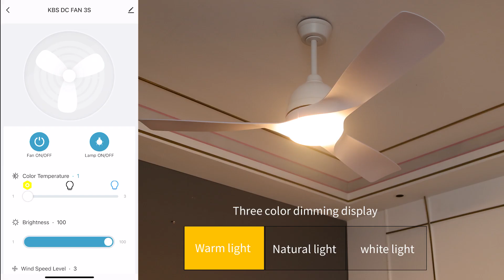Introducing the New KBS-54K002 Smart Ceiling Fan with APP Control! “Installation and display”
Follow the steps below to install a ceiling fan:
0:00 Install the blades
0:32 Install lamp panel
0:54 Install the downrod
1:40 Install the mounting bracket
1:47 Connect the receiver
2:10 Install the lampshade
2:25  Display

Upgrade your home decor with our brand new 54K002 Smart Ceiling Fan!  With a size of 54 inches, this fan is perfect for any room in your home.  The ABS material blades and metal body provide durability and quality, while the intelligent APP control and wall-mounted remote offer convenient and easy control options.  With 6-speed wind control, dimming, and 3 color temperature options, you can customize the perfect ambiance for any occasion.  Choose from multiple styles to fit your interior design.  Don't miss out on the ultimate smart home upgrade with 54K002 Smart Ceiling Fan!

for more amazing products and offers!

Why choose Sofucor Ceiling Fan?

Firstly, let's talk about the size – 54 inches! This fan is perfect for rooms of any size, and with its sleek and elegant design, it's bound to be a conversation starter in any room. The fan blades are made of durable ABS material, which ensures longevity and high performance. The metal body provides sturdiness and adds to the aesthetic appeal of the fan. The modern and elegant design makes it a perfect fit for any room, be it a cozy bedroom, a living room, or even an office space.

But what makes this fan truly stand out is its intelligent technology. With the integrated Smart APP control, you can control the fan from anywhere in the room using your smartphone. The wall-mounted remote control adds an extra layer of convenience, giving you easy access to the fan's various features. With 6-speed wind control and 3 color temperature options, you can customize your fan's settings to suit your preferences, whether you want a cool breeze on a hot day or a gentle breeze while you relax. The dimming feature lets you adjust the brightness of the light to create the perfect ambiance for any occasion.

We understand that home decor is an essential aspect of every homeowner's life, and that's why we have designed the 54K002 Smart Ceiling Fan to suit various interior design styles. You can choose from multiple styles, including modern, vintage, and minimalist, to name a few. The fan's design and style make it a perfect fit for any room, giving you endless possibilities to style your home.

Installation is quick and easy, with step-by-step instructions provided. The fan is designed to be energy-efficient, ensuring that it doesn't add to your energy bill. The smart technology allows you to save energy by adjusting the fan's settings to suit your needs, giving you maximum comfort while saving money.

In conclusion, the 54K002 Smart Ceiling Fan is an excellent addition to any home. Its sleek design, intelligent technology, and energy-efficient features make it the perfect upgrade for any living space. With its various customization options, it's perfect for any occasion, be it a romantic dinner, a family gathering, or just a lazy day at home. Upgrade your home decor today and experience the comfort and convenience of the 54K002 Smart Ceiling Fan.